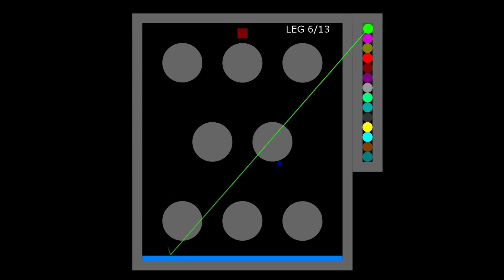The Fantastic 13 Elimination Marble Race in Algodoo